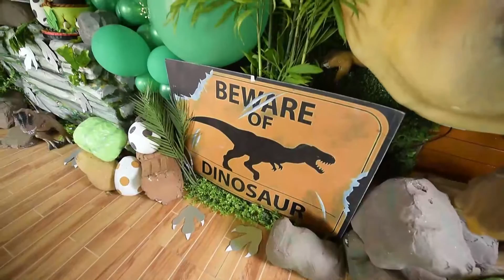Jurassic Park Home Party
Godfred just turned one! And we prepared a Jurassic Park themed home party just for him!

Photo by Sofie's Studio Photography
Styled by Party Bitz & Pieces